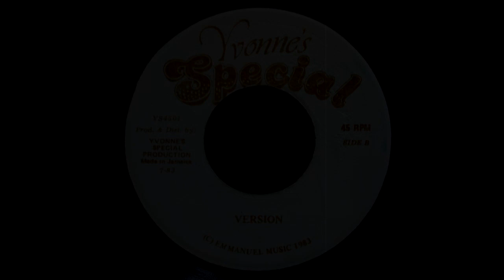Dennis Brown & Aswad - Promised Land (Yvonne's Special ‎7", 1983)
Another song that needs no introduction. A real roots reggae classic from the Crown Prince of Reggae, the great great Dennis Brown. Voiced over the dub version of Aswad's original "Love Fire". This is the Jamaican 7" release. Hope you enjoy it same as I do!!

Dennis Brown & Aswad ‎– Promised Land
Yvonne's Special ‎– YS4501
Jamaica 1983

LYRICS

Whoa, well now
Hey, whoa, well

Going to the promised land
Yes, the promised land, oh, gosh, now
To the promised land

Make a step down to Wasmara
Then we stopped in Addis Ababa
Made our way to Shshamane land
Riding on the King's highway

Going to the promised land, oh, gosh
To the promised land, whoa
To the promised land, well

There's plenty of land for you and I, by and by
Lots of food to share for everyone
No time for segregation in the promised land, oh, gosh

Take me to the promised land
Said the promised land, whoa
Yes, the promised land, whoa, oh, yeah

Said we're riding on the King's highway
From a Cairo to Kenya
Made a stop in Wasmara
Then we made another one in Addis Ababa

Said the promised land
Yeah, the promised land, whoa

Then I said to myself, give a thanks for the Prophet, God
For He gave me the teachings so I could see
The reality of my true being and levity
There's a lot of work to be done, oh gosh
In the promised land

Yeah, talking 'bout the promised land
Yes, to the promised land

Oh, the promised land
Whoa, the promised land
Whoa, oh yeah, whoa

Brother man, what are you doing for the promised land?
Gotta take your stand and let the prophets live on, yeah
There's work to be done, though you can't run
Got a job to be done, so you've got to do it
Even a little by little

Prophets of the old, said the west got to perish, eh, oh
Don't let your hopes and aspirations drown before you, no way
Gotta go, gotta go, got to go, I got to go, got to go
To the promised land, oh gosh

Uploaded only for your musical pleasure. If you think I should remove this video, just keep in touch with me and I will remove it.